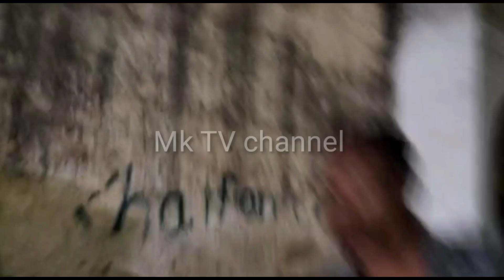🔴 AGENT BABA GIRAFTAR PAISO KI LALACH DEKAR KHAWATEEN KE BARHANA VIDEO BANATA THA...